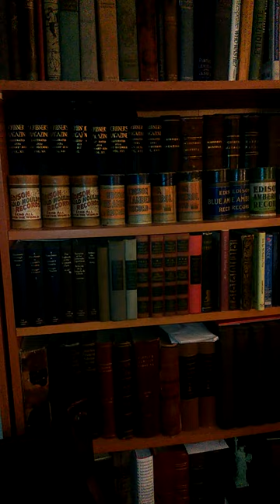Arbucklenian Polka.. Cornet solo ..Vincent Buono..1903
Columbia 65  Take 4   Slightly off round.